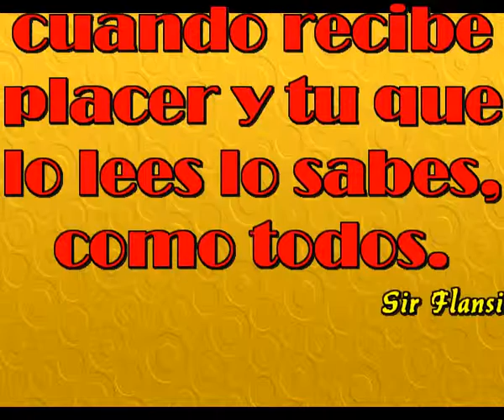Silencio y placer (Frases con musica)